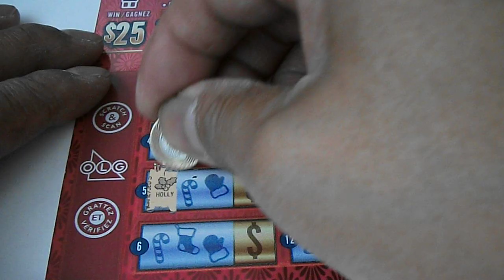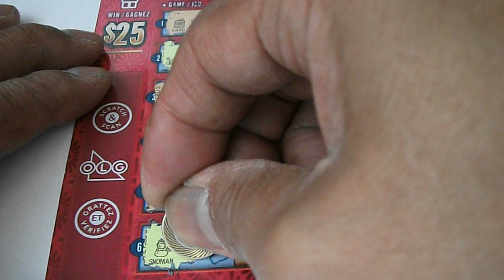2024-11-01 Ontario Lottery OLG Instant Scratch Ticket #2465 $5 Very Merry Multiplier #001 - ASMR